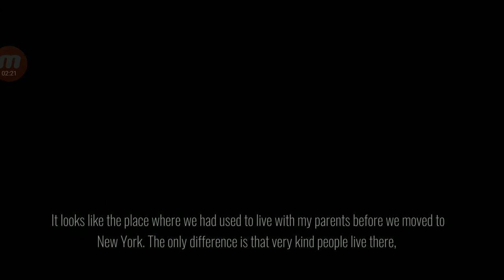Awakening horror 1-5 THE END : Chapter 5 Android Gameplay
Awakening horror game

The game takes place in a ghost town, which suddenly appears in front of George Turner.